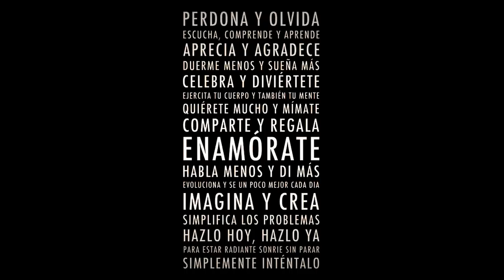FELIZ NAVIDAD 2011 VERSION FINAL